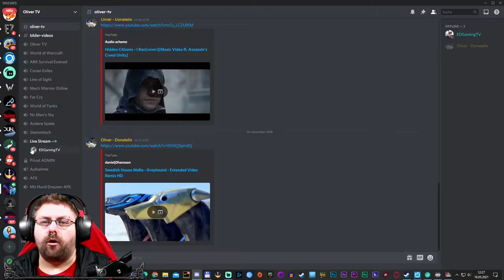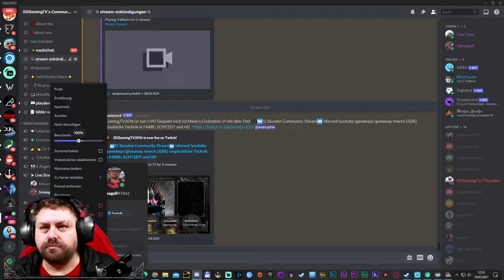ED DER (NICHT) WENDE PROFI 🚚 [03] AMERICAN TRUCK SIMULATOR /Deutsch LETS PLAY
⏭ Das Spiel kannst du direkt hier kaufen⏮

      Unterstützen.

► «Titel: Euro Truck Simulator 2 (Gold Edition)»

► Genre: Indie, Simulation

► Entwickler: SCS Software

► Publisher: SCS Software

Über American Truck Simulator!
Erlebe legendäre amerikanische Trucks und transportiere Fracht durch das sonnige Kalifornien und das sandige Nevada. American Truck Simulator nimmt dich mit auf die Reise durch atemberaubende Landschaften und an bekannten amerikanischen Wahrzeichen vorbei.

Die Spielmechaniken basieren auf dem erfolgreichen Euro Truck Simulator 2 und wurden durch neue Features erweitert, um das bis dato fesselndste Spielerlebnis von SCS Software zu erschaffen.

American Truck Simulator lässt dich ans Steuer. Als freischaffender Lastwagenfahrer arbeitest du dich die Karriereleiter hinauf, bis du selbst zum Betriebsleiter wirst und eines der größten Transportunternehmen in den Vereinigten Staaten leitest.

Features
Fahre hochdetaillierte, von bekannten Herstellern offiziell lizensierte Lkw-Modelle.
Dein Truck ist dein neues Zuhause. Passe es mit neuen Fahrerhäusern, Chassis, Paint Jobs sowie Accessoires und stärkeren Motoren deinem Geschmack an.
Viele verschiedene Frachten stehen zum Transport bereit: von Lebensmitteln bis hin zu Gefahrengütern.
Viele verschiedene Arten von Anhängern - Kühl- und Pritschenwagen, Müllcontainer, Tieflader und Goosenecks.
Die längsten Anhänger (bis zu 17 Meter) stellen dein Können und deine Geduld beim Transport und beim Parken auf die Probe.
Liefere deine Fracht an verschiedene Unternehmen und Orte, wie zum Beispiel Raffinerien, Öllager, Tankstellen, Autofabriken oder Baustellen.

Verschiedene Simulationseinstellungen für Lkw-Enthusiasten: Druckluftbremssimulation; verschiedene Arten von Bremsen; verschiedene Arten von Getrieben direkt von echten Trucks, Bremsintensität und mehr.

Wie in einem echten Fahrerhaus: stelle deinen Sitz ein, justiere die Spiegel und halte deinen Kopf richtig, um die beste Sicht auf die Straße zu bekommen.
Fahre sicher, folge den Regeln und Geschwindigkeitsbegrenzungen - wenn du nicht aufpasst, bekommst du einen Strafzettel!
Stelle sicher, dass deine Last nicht zu schwer ist – man könnte dich an einer Messstation anhalten.

Benutze deinen Routenplaner als persönlichen Assistenten während deiner Fahrten.
Erlebe den Alltag eines Lastwagenfahrers. Wenn du deine Fracht sicher lieferst und dein Können steigerst, kannst du Inhaber deiner eigenen erfolgreichen Firma werden!

Erstelle deine eigene Lkw-Flotte, kaufe Lagerhallen, stelle Fahrer ein und manage deine Firma für den maximalen Profit.
Genieße die Fahrtzeit mit dem eingebauten Musikspieler oder streame deine Lieblingsradiostationen.

Halte deine Lieblingsmomente mit einem Fotomodus, der eine reiche Auswahl an Bearbeitungsmöglichkeiten bietet, fest.
Unterstützt Lenkräder, Gamepads und andere Eingabegeräte.

Langzeit-Support des Spiels, inklusive neuer Features.
Erhalte herausfordernde Steam Achievements und sammle alle handgemalten Steam Trading Cards.

Nutze zusätzliche Features von American Truck Simulator, indem du unserer Online-Community World of Trucks beitrittst - unserem Zentrum für virtuelle Lastwagenfahrer auf der ganzen Welt, die an Euro Truck Simulator 2, American Truck Simulator und zukünftigen Simulatoren von SCS Software interessiert sind.

Benutze den spielinternen Photomodus, um die besten Momente festzuhalten und mit Tausenden von lastwagenliebenden Menschen zu teilen.
Markiere die Bilder, die du am liebsten magst und schau sie dir jederzeit wieder an.
Diskutiere über die Screenshots mit allen Nutzern von World of Trucks.